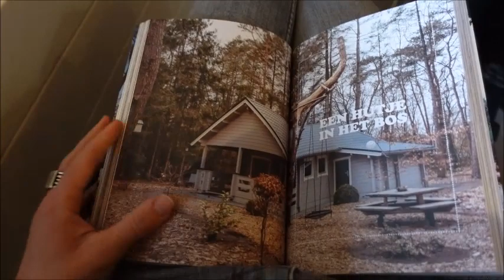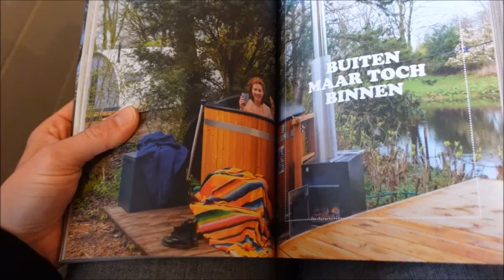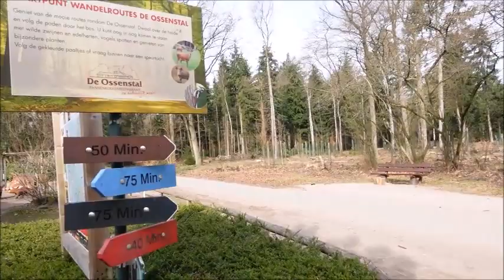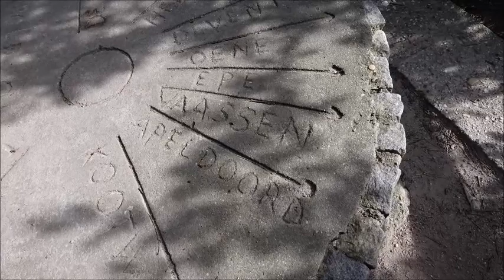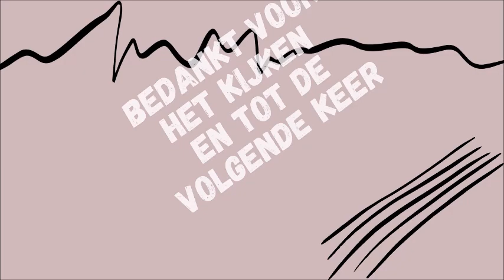#49 NATUURHUISJE HUTJE OP DE VELUWE DEEL 2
Wij verblijven in deze vlog in een Natuurhuisje; 'Hutje op de Veluwe'.
Een fantastische plek midden in het bos vlakbij het dorpje Epe. De luxe 6 persoons lodge is ingericht in Scandinavische stijl.

Bij het Natuurhuisje staan ook een aantal kickbikes. Deze proberen wij natuurlijk uit en we nemen jullie mee tijdens onze wildspeurtocht op de Veluwe. En we hebben weliswaar geluk want we komen een wild zwijn tegen. Hansje de Eekhoorn komt ook nog even op bezoek bij het Natuurhuisje!😊

Liefs,

en vergeet het belletje niet 🛎

Editing:
Movie Maker